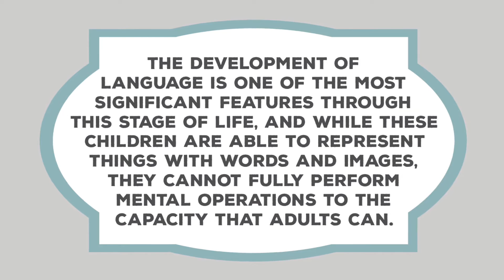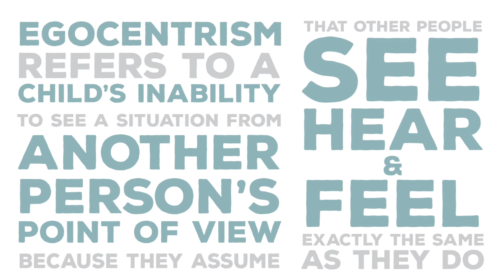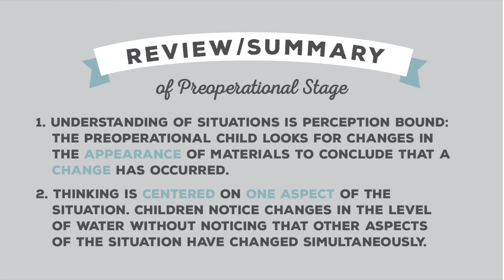Psychology 101: A Focus on the Preoperational Stage of Cognitive Development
Psychology 101
Dr. Dana Narter
Group 81:  Mozi Li, Rebeca Hitchcock, Michaela Bieda